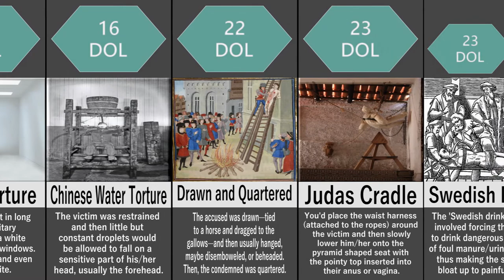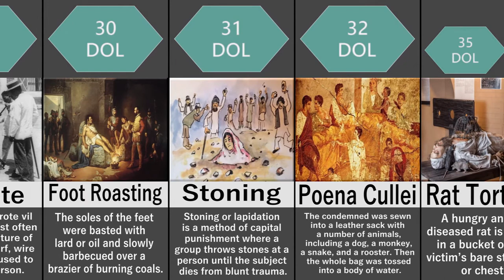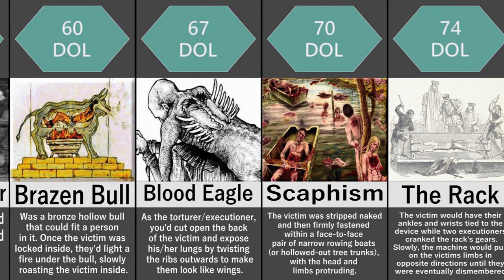Comparison: Worst Torture Methods by Pain Scale (DOL) | Universal Data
Welcome to Universal Data 👋
A dolorimeter is an instrument used to measure pain threshold and pain tolerance. Dolorimetry (DOL) has been defined as "the measurement of pain sensitivity or pain intensity".

The information provided by our youtube channel is for general information purposes only. All information on this channel is provided in good faith, however we make no representation or warranty of any kind, express or implied regarding the accuracy, adequacy, validity, reliability, availability or completeness of any information in this video.